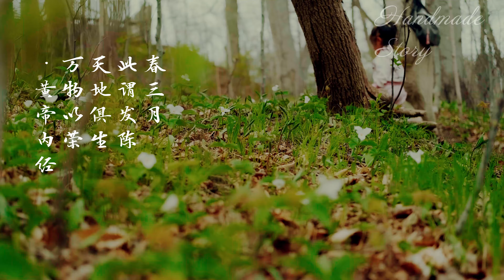Spring vlog #5: Three herbs to Spice up your spring. Foraging & seasonal eating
A TCM(Trodional Chinese Medicine) way of life is all about creating harmony within the body. Nature gives us the most appropriate food in the right season. In this last episode of 2021 spring vlog, I would like to talk about the way of life that we chose and some seasonal food that we normally eat.

Chapters:
00:00 Foraging
00:43 Chives
03:45 Ramps
05:55 Wild Onions
08:27 Grateful and Ending

戀 - 星野源 (piano)
音乐人： 鋼琴演奏：莊雅婷 piano by musicroix

CAMERA that I use:
Fuji Film XS10 with Fujinon Prime Lens XC35mm F2
EDITING software: